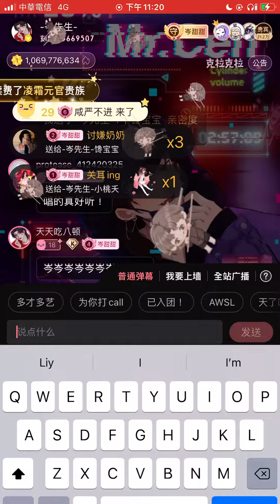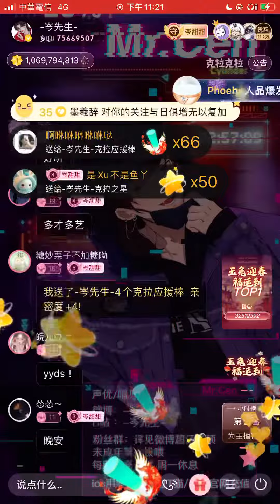岑先生-洗牌（我的錄屏不完整/又被卡掉了🥲/可惡這首好聽欸/2023-0125）